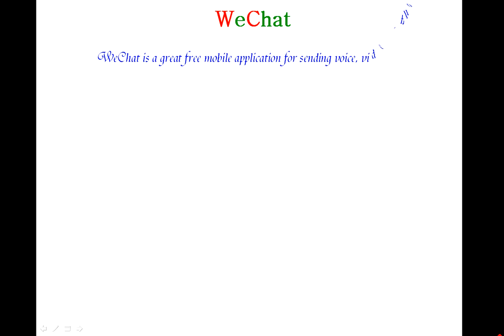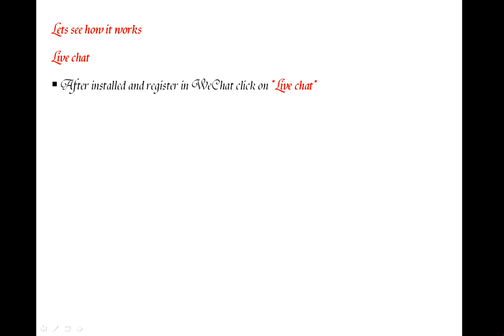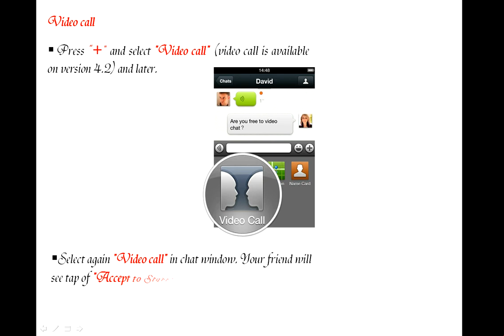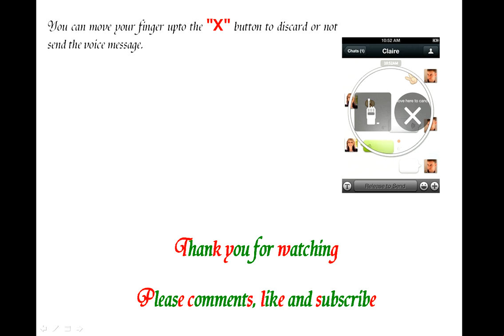WeChat send free text, images, video & audio messages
Learn how to use and register on WeChat its free application for sending text, images, video and audio